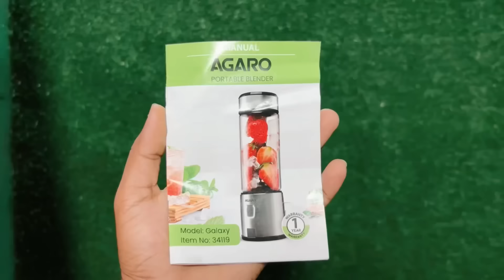হবু দেওরের সাথে আলাপ😍ঘরের কাজ অনেকটাই Complete😍সবকিছুই বিয়ের জন্য❤️